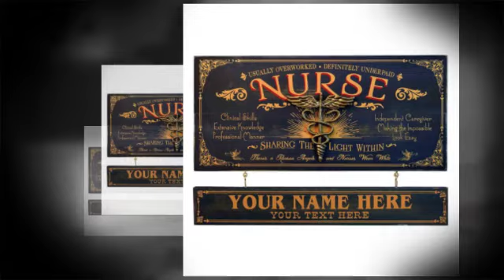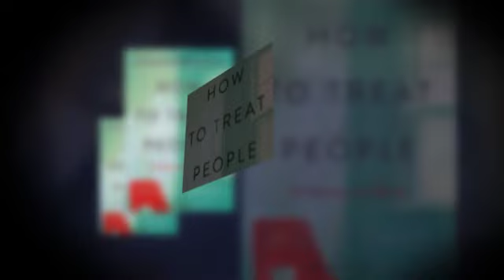How to Treat People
Molly Case is a nurse, born and raised in south London. She’s also a spoken word artist, influenced by the early hip hop and rap of Tupac and Eminem. In 2013 she achieved international recognition for her poem, “Nursing the Nation.”

Case had been invited to speak at an annual health care conference with the Royal College of Nursing Congress. She was a student nurse at the time. Working hard to pass her exams and log in her hours, she wasn't really involved in going to conferences and was not prepared for what happened.

“I didn't realize this was going to be a Bruce Springsteen stadium arena of 5,000 health care workers in Liverpool,” she said. “And even when I saw that it was going to be, I thought that my little kind of three minutes on stage would be the interlude whilst people went for their toilet breaks or they went to get their coffee. I thought people would be kind of bustling in and out as I try to read poetry because, as I'm sure most people know, it's hard to get an audience for poetry at the best of times.”

England’s National Health Service, or NHS, had been under public scrutiny at the time and taking a beating in the press. Doctors, nurses and aid workers everywhere were demoralized and discouraged. Then Molly came along and recited “Nursing a Nation.”

“I felt in the air something shifting,” she recalled. “There was something palpable and solid in the air.  I've never felt or heard something like it.  I knew that something was happening, but I couldn't tell you what it was. I just knew something was shifting.”

When she finished reciting her poem, the entire stadium leaped up and gave her a standing ovation.

“There was this kind of almighty sound as people got up from their seats,” she said. “Then that evening when I went back to my hotel room and the counter on my YouTube channel got stuck at a certain number, my husband, who's a bit techie, said, ‘That means you've broken the internet. That means it can't count quick enough.’ I said, ‘Oh no, I think it's just simply 107 views.’ Then the next day we woke up, and there was 100,000 views.”

Case had hit upon something. She believes the reason her poem resonated so far and wide was that the message was one health care workers everywhere were living, even if they hadn’t yet rallied around it.

Now Case has written a memoir of her journey to the nursing profession,  “How to Treat People: A Nurse’s Notes.”  Her story takes us to emergency rooms, into surgery suites and on ambulance rides, as she and her fellow nurses work tirelessly to serve and save patients. Patients being the reason nurses care so much about what they do.

“It really is about connection, and learning about people's lives,” she said. “I always remember the Maya Angelou quote, ‘They may not remember the name but they'll always remember what you did for them.’ I think that is so true. These moments of care that we're privileged to have with people, in hospital or in their homes, there's something in that vulnerability, and in that tender moment, that is life and death.”

One of her favorite stories in the book is about a woman named Mary, who lost her husband and soon after was rushed to the hospital with an apparent heart attack.

“She presented with all the symptoms of a heart attack, high blood pressure and elevated enzymes, but in fact she had a condition called takotsubo cardiomyopathy, or broken heart syndrome.  It’s an enlarged heart. It happened because she’d been overcome with grief and fright, and there was something utterly poetic about this.  That's why I chose to write out her story, because there’s such poetry in the lives that we’re living and the stories that accompany us.”

Case believes writing and nursing go hand in hand.

“People often think that nursing and writing are disconnected,” she said. “Nursing is very practical. Writing is very solitary,  but actually they are both incredibly reflective professions. I always think nursing is kind of like an anthropological pursuit. It’s the study of us, why we're here, what we get up to, what it means to be here.  I think that's the role of the writer, and the poet, to find meaning.”

Case believes everyone is born with the ability to take care of each other, the will to be kind  and to do good, and to make people feel better. In her experience, there really is god within all of us.

“There’s this Fred Rogers quote in the book that says,  ‘When I was a boy, I would see scary things in the news. My mother would say to me, ‘Look for the helpers. You will always find people who are helping.’  We are in an age, unfortunately, where we're seeing huge acts of terror all the time, and it gets to be  too much for all of us. And that quote, I still remember it from my childhood. I really truly believe that we are all meant to be good. We have that within us. I know that sounds a little bit idealistic, but I do see kindness and goodness in my job every day.”